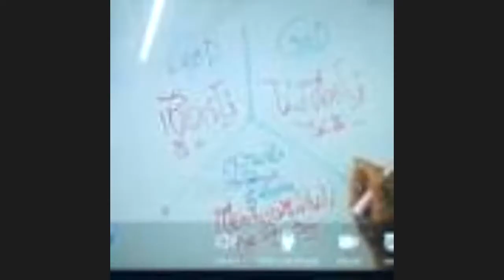น้ำเหนือน้อยมาก/SetZero&AGALIGO : Lmelaw 》 E=mc2 I ภาษาลุงหงอกกิ๊กก๊อก I 251063 I 24Hrs